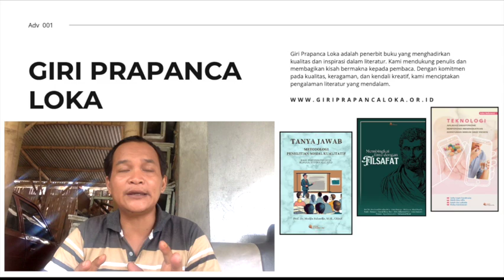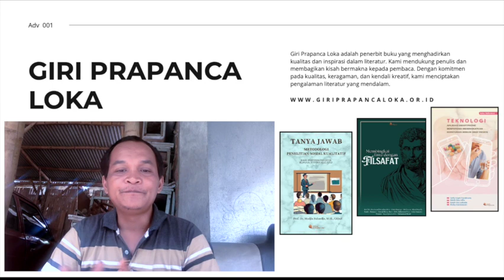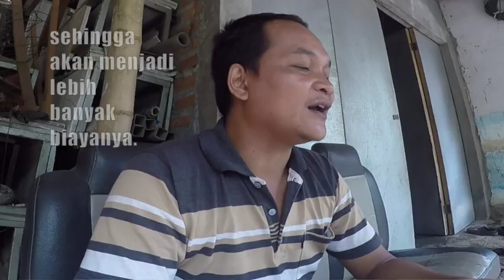Beli Mobil Tua Vs Beli Mobil Muda - AFVlog #3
Beli Mobil Tua atau Beli Mobil Muda - AFVlog
Jalan lain menuju dunia otomotif. Kanal ini memberikanmu perspektif baru memandang dunia otomotif.